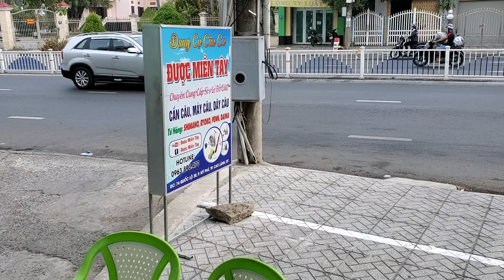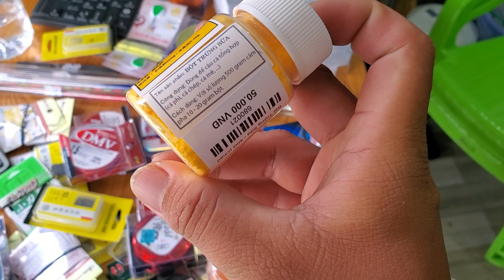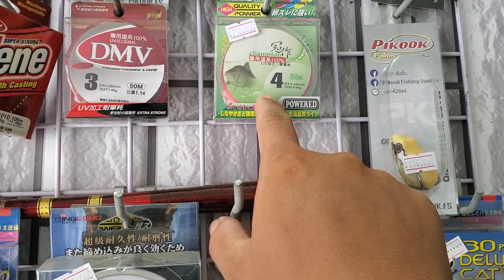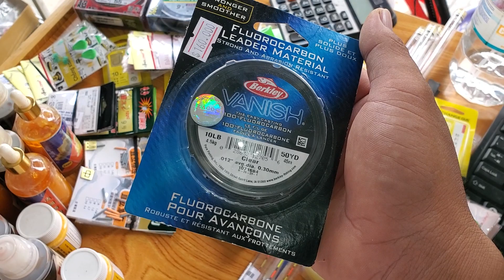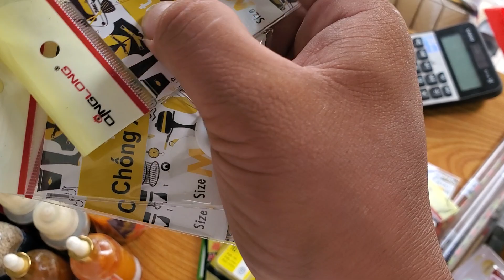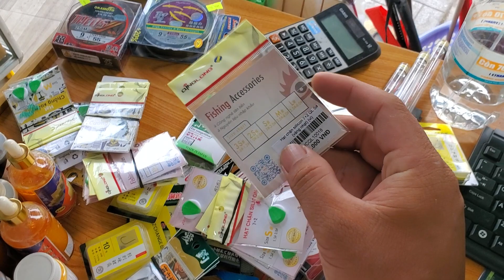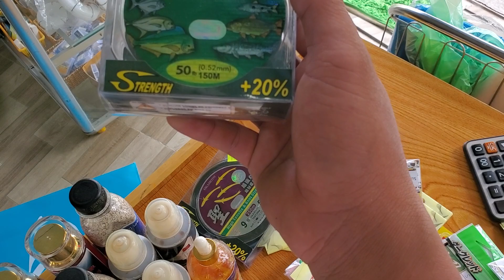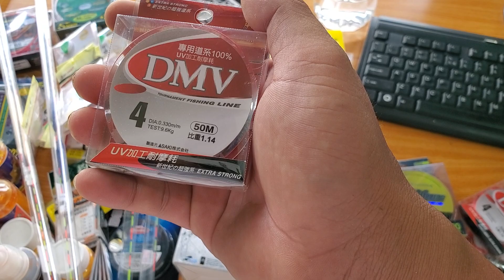dây thẻo carbon.phao cỏ.chuyên đài về đủ loại cho a,e đài. đơn câu chép,trôi.phi, LH 0963890470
- Mồi câu cám thơm Xóm Gạch Sơn